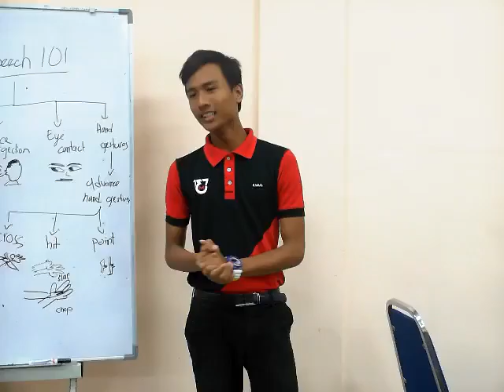Public Speaking Practice @ SDAR 51